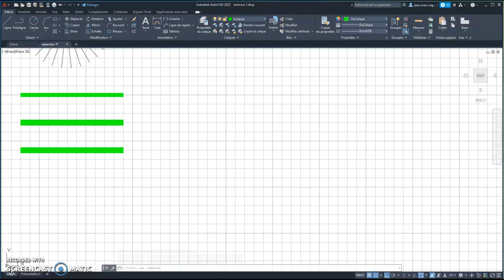Autocad 16 Outil MARQUES